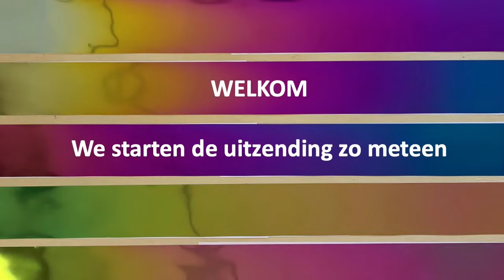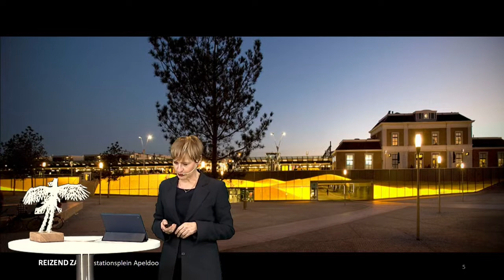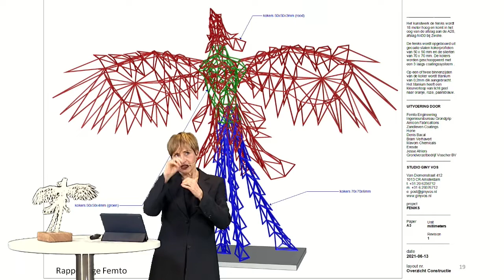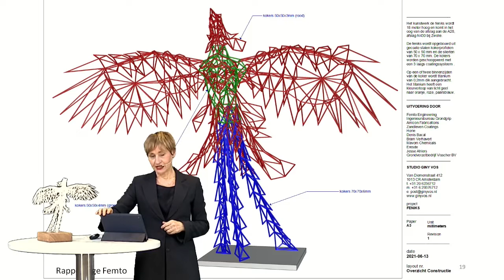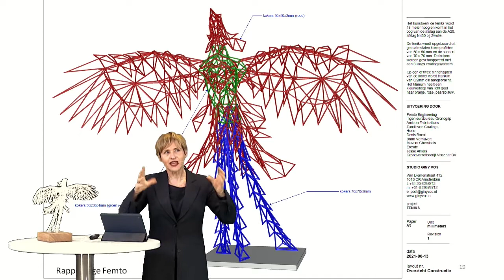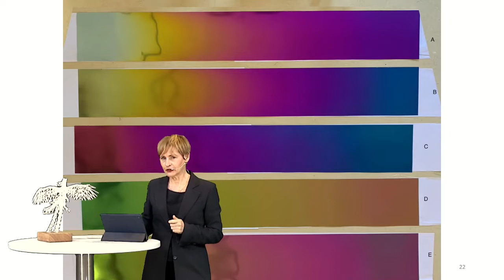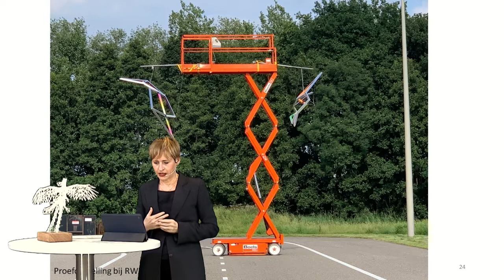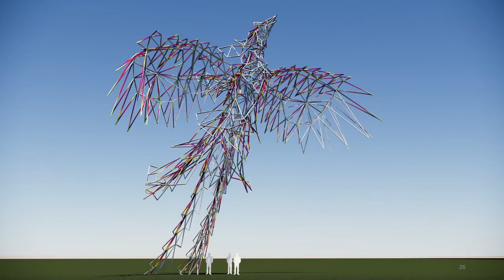Provincie Overijssel | Presentatie Definitief Ontwerp de Feniks